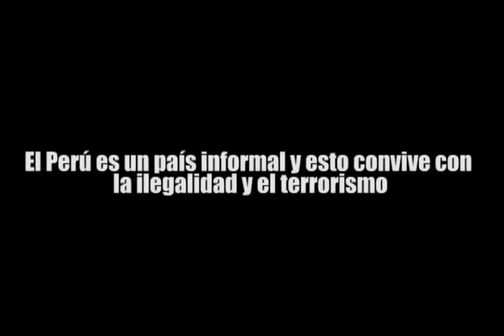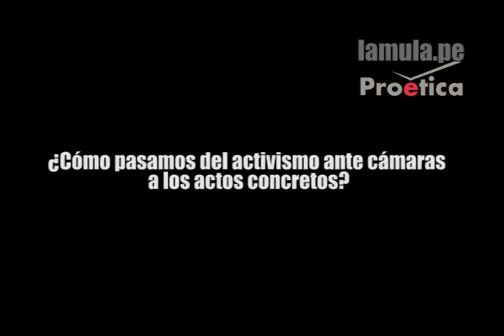proetica video 3